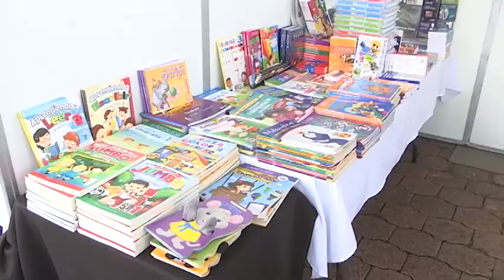Inauguró Gobierno del Estado Feria de regreso a clases en Tlaxcala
Productores y comerciantes ofertarán sus productos con descuentos del 10 al 30 por ciento